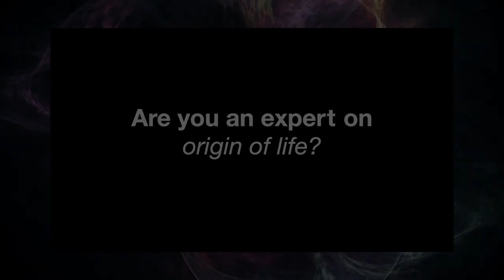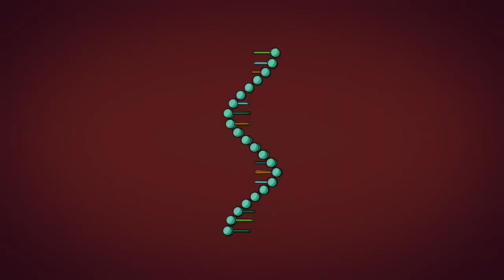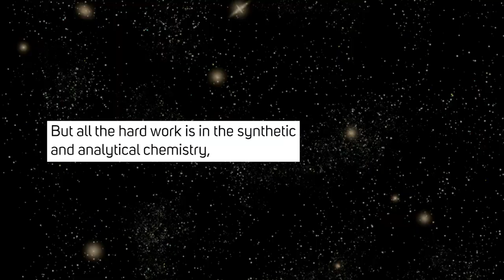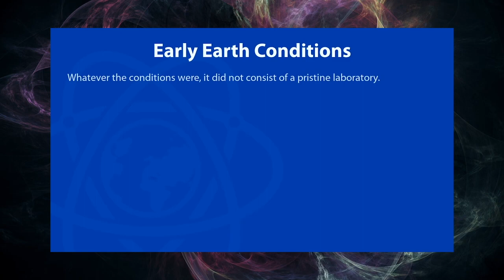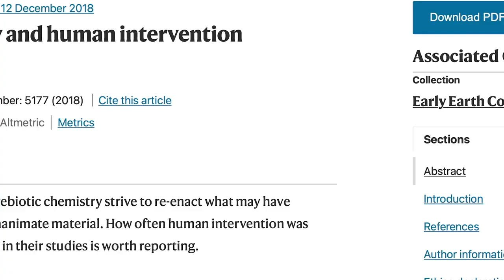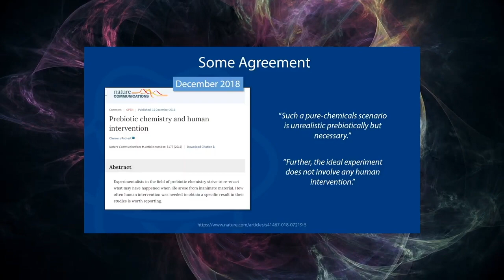Dr. James Tour DISSECTS Chemistry of an ‘Expert’ Steve Benner part 1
Dr James Tour

Matthew 28:4 says the guards 'became like dead men.'
Roman soldiers were trained to: hold formation, not flee, not panic. The fact that they were overwhelmed by fear is consistent with: a supernatural event, or at least something they could not explain. Temple police were not known for this level of discipline

Matthew 28:14 emphasizes that the priests had to bribe the guards and promise to protect them from Pilate, because sleeping on duty was a capital offense

No biologically significant proteins or nucleic acids have been made by any Origin-of-Life experiments

Abiogenesis as proposed by naturalistic terms does not work

lava cooled, pond chemicals, MAGIC abiogenesis, pond scum, fish, rat, ape

The RNA-way from molecules-to-man remains mired by its complete lack of information
A major hurdle for evolution. Abiogenesis violates a basic principle of biology. Since living cells need both proteins and DNA to function and reproduce, evolutionary theorists have struggled with the problem of how one could have evolved without the other
Efforts to synthesize self-replicating RNA strands long and varied enough to actually encode for a functional biochemical molecule have been unsuccessful
A fact that defies chance, is the purity of Left-Handed amino acids in proteins. Without this “homochirality,” as it is known, proteins would never fold properly into the functional structures that make life possible, Evolution News Org How Cells Keep Right-Handed Amino Acids Out
 When amino acids are formed by natural chemical processes outside cells, the result is always a 50-50 mixture of Right & Left-Handed molecules (“racemic mixture”). But proteins in living cells are always composed entirely of Left-Handed amino acids!
 Scientists can not assemble the components a cell, or reanimate a cell that just died;
 Origin-of-Life chemical evolution problems, how do you make 4 classes of chemicals in homochiral form, with correct chiral induced spin selectivity, polymerize polysaccharides, polymerize 20 amino acids with correct bonds, polymerize nucleotides with correct linkage, create the information code for the enzymes, interactomes - non covalent interactions, see Levinthal's paradox;
 Primordial soup model, molecules in a pond, flashes of lightning, create a cell. Simple molecules like formaldehyde and CO2, how do you make the 4 classes of chemicals in homochiral form, with the correct chiral induced spin selectivity, carbohydrates, amino acids then proteins, lipids, nucleic acids, how do you polymerize polysaccharides, 20 amino acids with correct bonds, how do you polymerize nucleotides with correct linkage, the information code for the enzymes, interactomes - non covalent interactions, see Levinthal's paradox. If given all of the components they can not create a cell in a clean lab, or under a rock or in a pool someplace. Even given a cell that just died, they can not bring it back to life, the origin of life target is moving farther away;
 Origin-of-Life chemical evolution problems, racemic precursors, mass transfer, interactomes, no enzymes, oxygen, U-V Rays, hydrolysis;
 Why the Miller–Urey Research Argues Against Abiogenesis
Answers in Genesis org
Oxygen: enemy of chemical evolution.
‘laboratory experiments show that chemical evolution, as accounted for by present models, would be largely inhibited by oxygen';
 NOW THAT I THINK ABOUT IT…
Why Abiogenesis Is Impossible
Bruce mp com
The theory of abiogenesis first and foremost makes the assumption that the chemical reactions that happen inside the cell (producing proteins, RNA, DNA, etc.) also naturally occur outside the cell. However this is not true, because without the assistance of cellular machinery, many of these reactions would be corrupted by lower energy reactions. “Undirected chemistry in a hypothetical primordial soup would have no chance of achieving even this minimal complexity [of life]. The alleged building blocks (amino acids) would not build the necessary long molecules needed for life; rather, the long molecules would break down. Many of the building blocks would not form at all, or would be too dilute and contaminated to be useful.” (Sarfati, 2014a, 30%) For example:
 Big Bang: Lemaître 1931, Hoyle 1949;  the universe came from a tiny point, a “primeval atom” or a “cosmic egg” that exploded at the time of the “creation” of the universe;
 Answers in genesis org origin-of-life abiogenesis
Abiogenesis: Can Life Come from Non-Living Chemicals?
Abiogenesis, the New Spontaneous Generation, and the Miller-Urey Experiments.
Miller-Urey experiment also produced an abundance of toxic chemicals (cyanides, carbon monoxide, etc.) that are harmful to the amino acids;
 Origin-of-life liquid-droplets-begat-life
Bursting The Abiogenesis Bubble
The steps from chemically active droplets to the first dividing cells with membranes pose a big challenge to the understanding of early evolution